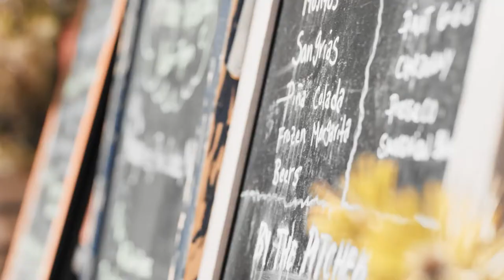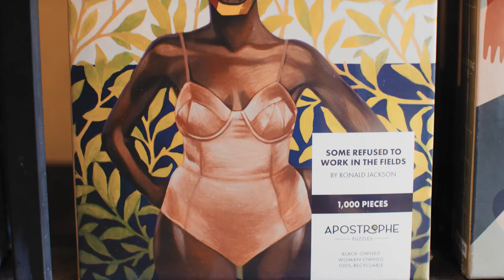Meet Apostrophe Puzzles, a New York-based jigsaw puzzle company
Hear from Mandi Masden, founder of Apostrophe Puzzles, a Brooklyn, NY-based, black-owned, women-led jigsaw puzzle company. Experience how Mandi is making fine art more accessible, as well as the challenges and benefits of operating a business in Brooklyn, NY.